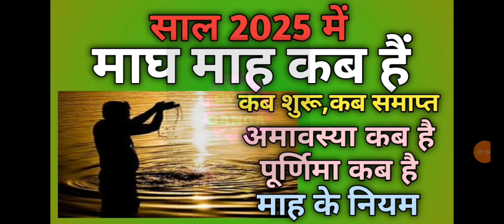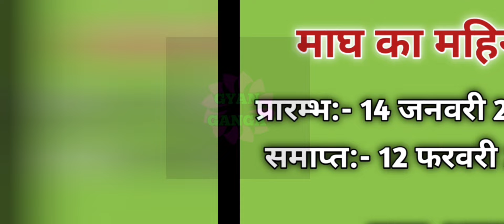Magh mahina 2025|Magh mas 2025|Magh ka mahina 2025|Magh ka mahina kab se shuru hai